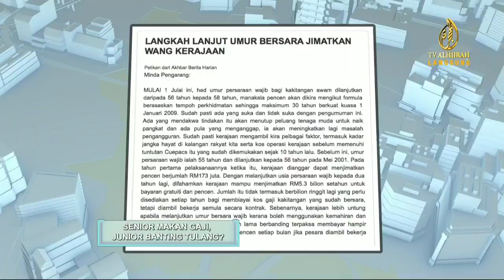PART 3 : SENIOR MAKAN GAJI, JUNIOR BANTING TULANG?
Analisis Tv Al-Hijrah kali ini membincangkan tajuk :
Senior makan gaji, Junior banting tulang?

Panel :
1. Saudara Syahir Sulaiman
(Setiausaha Politik Presiden Pas)

2. YB Akmal
(Ketua Angkatan Muda Keadilan)

3. Datuk Azih Muda
(Presiden Cuepacs)